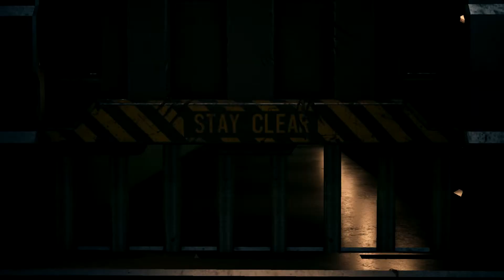Final Fantasy 7 Remake - Die Spezialmission #13